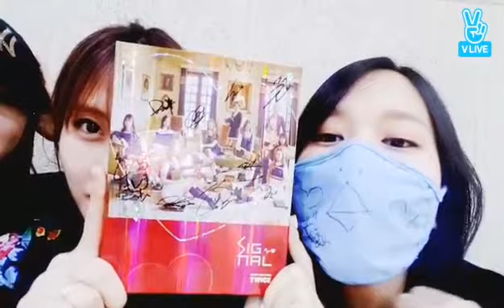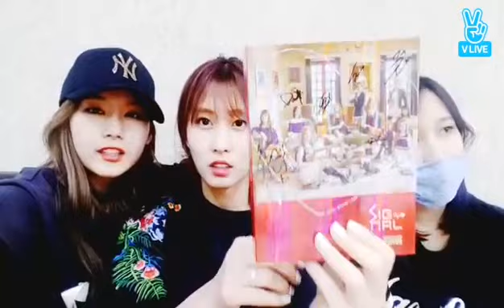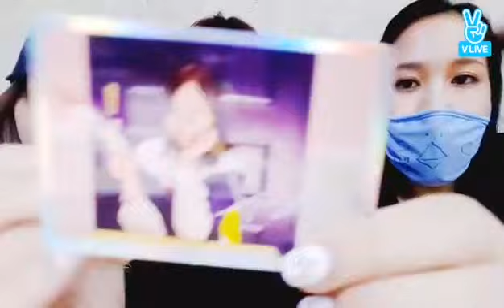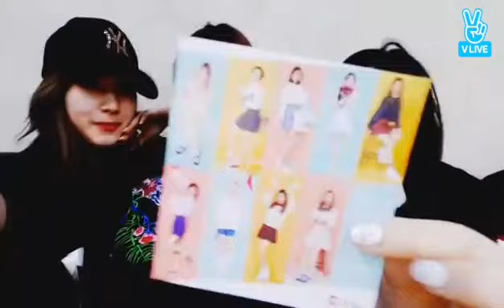170514 sign을 보내 30067